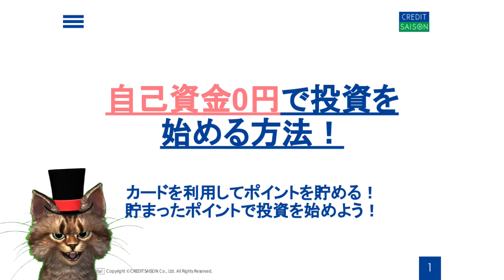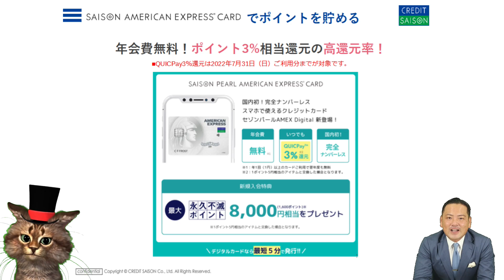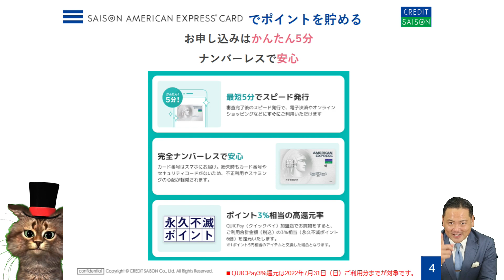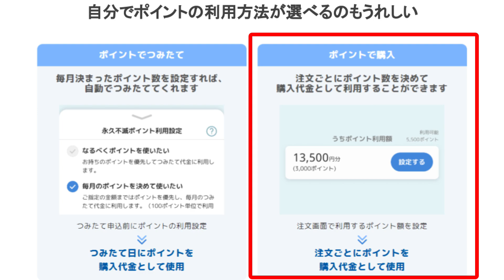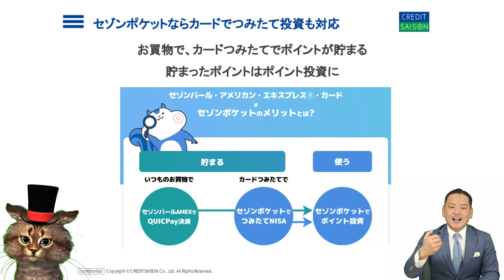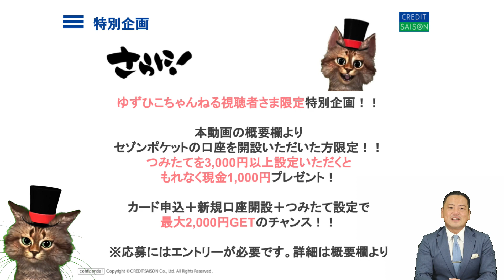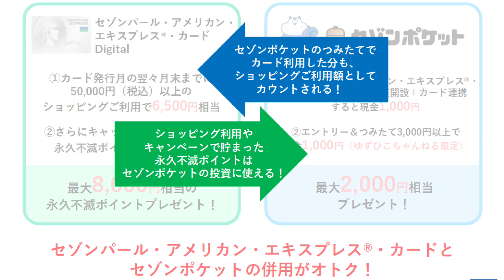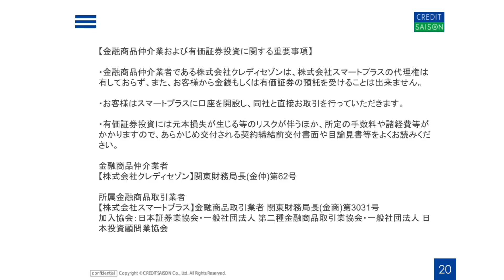初コラボ！自己資金0円で投資が可能に!?カードを使い簡単にポイント投資ができます【セゾン】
【PR】 PR：株式会社クレディセゾン

ゆずひこちゃんねる限定特典はこちら(エントリー必須)